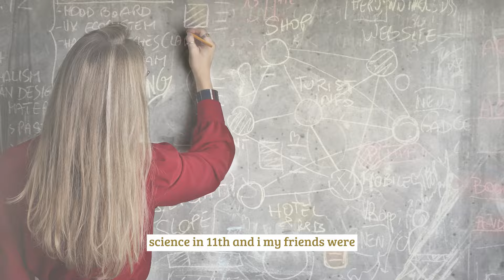Know the Role of Right Aptitude in the Success of a Person - Ft. Amit Dubey | In a Swank Way!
In this insightful conversation between Tushar Mestry and Amit Dubey, learn how the right aptitude can act as a catalyst towards a successful career and a fulfilling life.

Check out in a swank way on other platforms -

For Amazon Music: